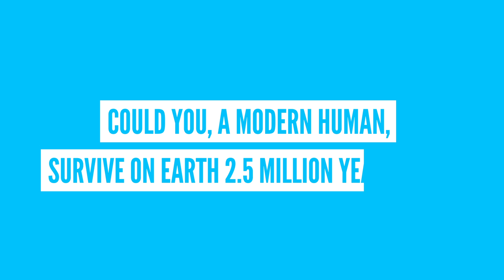Could You Survive 2.5 Million Years Ago?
We often take things like medicine and science for granted. Would you be able to survive on the Earth millions of years ago?